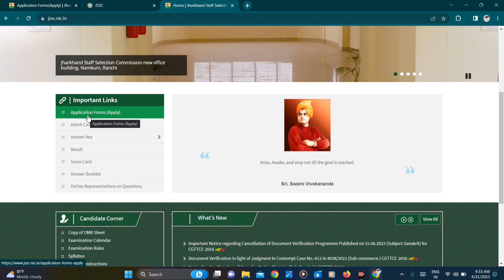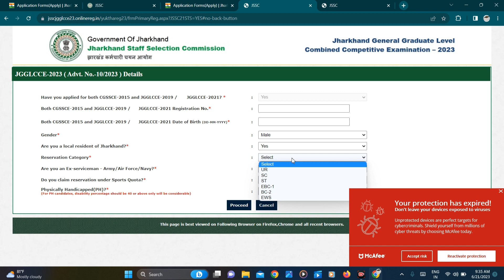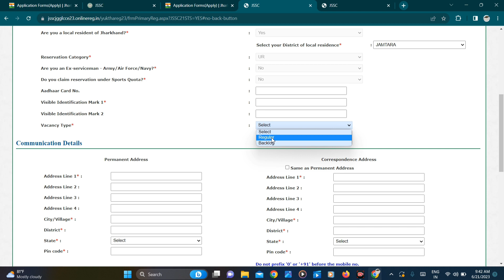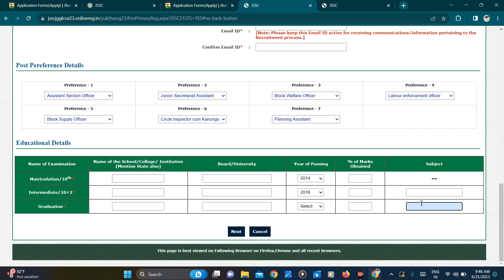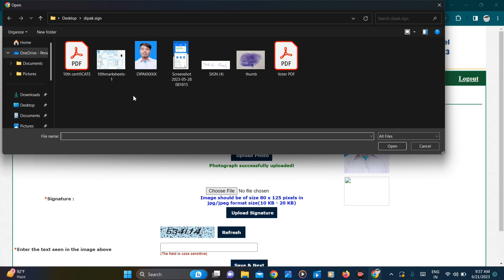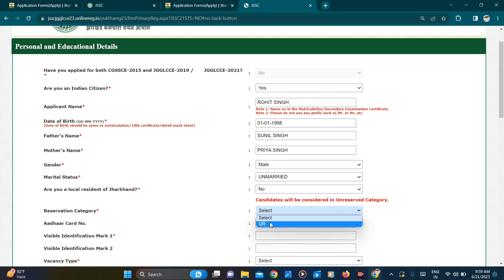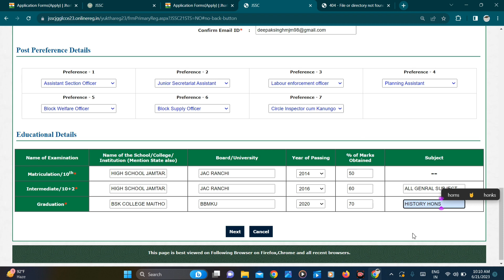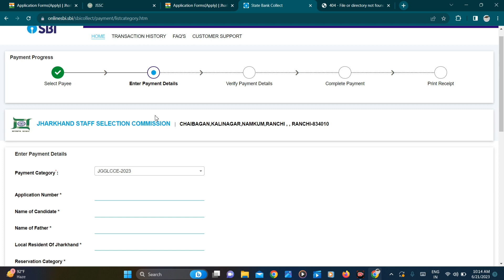jssc cgl online form fill up 2023 kaise bhare?jharkhand cgl form fill up 2023?jssc cgl form filling?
jssc cgl online form fill up 2023 kaise bhare?jharkhand cgl form fill up 2023?jgglcce form 2023?

jssc
jssc cgl
jssc cgl new bharti
jssc cgl new bharti 2023
jharkhand cgl
jharkhand cgl form fill up
jharkhand cgl form fill up 2023
jharkhand cgl
jharkhand form cgl
jharkhand cgl kaise apply kare
jharkhand cgl form kaise bhare
jgglcce form fill up
jgglcce form fill up 2023
jharkhand jssc cgl examination 2023
jharkhand cgl online form kaise bhare
jharkhand cgl
jh cgl
jh cgl form
jh cgl form 2023
jh form cgl
form fill up cgl
jssc clg ऑनलाइन फॉर्म कैसे भरें
jssc form filling 2023
jharkhand cgl
jssc cgl
jssc
jssc clg form fill up